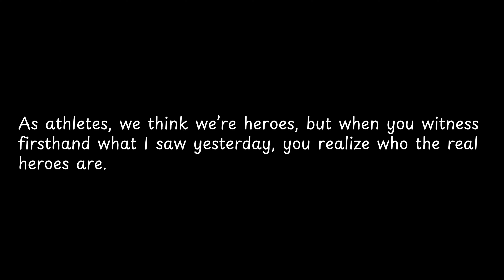As athletes, we think we’re heroes,